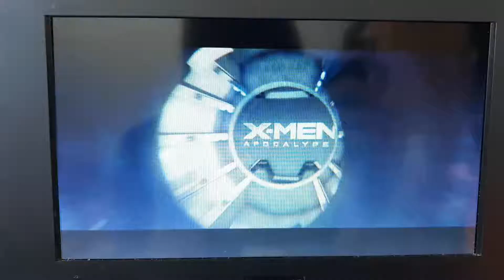X-Men Apocalypse (2016) Opening Titles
This was the same opening titles from X-Men Days Of Future Past. But this time, it's different!